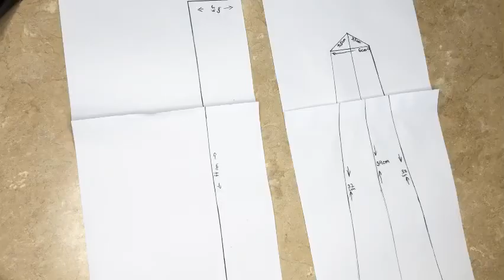How To Make Easy Neck Tie For small Dog Or Cat | Christmas Pet Tie Tutorial | Easy DIY.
In this video I'll share how I make a PET necktie and template.
Okay, so here's a tutorial on how to make a fabulous tie for your pet. So if you have 30 minutes and some basic sewing skills, this project is for you.

For this project You will need:

1/4 yard of fabric . I used cotton.
1/4 yard of lining fabric. I used cotton.
3 1/2 - 4  inches of sew able Velcro
pins
thread to match
scissors
and don't forget a sewing machine!